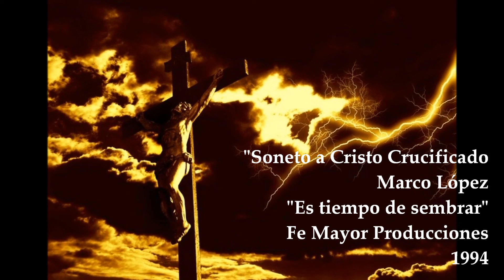Marco López - Soneto a Cristo crucificado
De la Producción: "Es tiempo de Sembrar"